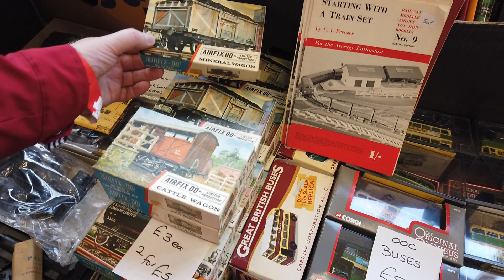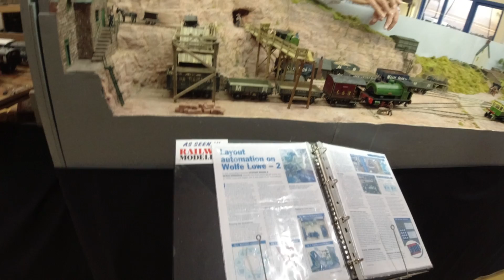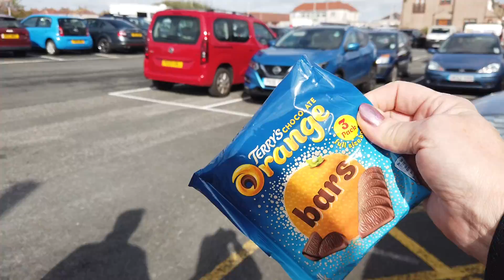Furness Model Railway Exhibition 2021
In this video we visit the 2021 Furness Model Railway & Transport Exhibition in Walney. We take a look at some great layouts, browse the trade stands and chat to the traders. Oh and there are model ships and aeroplanes Take a look and see what we buy and what we won on the raffle!